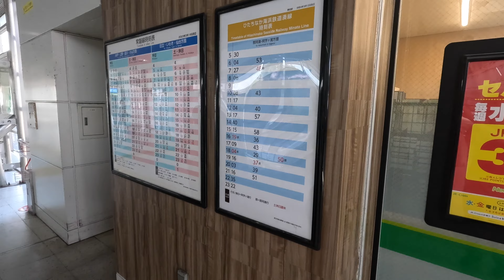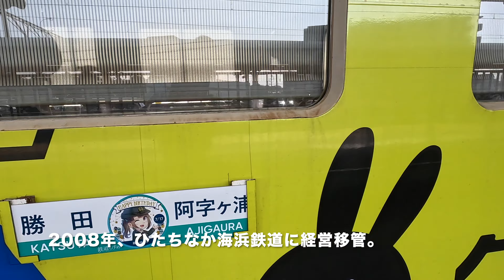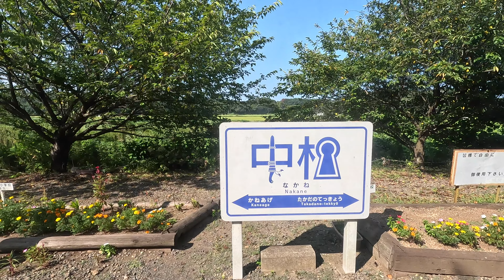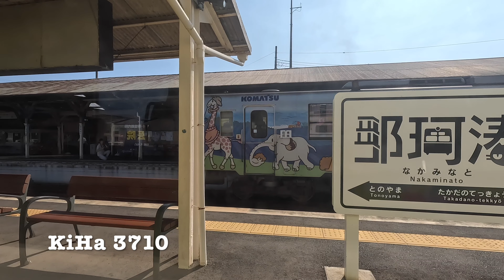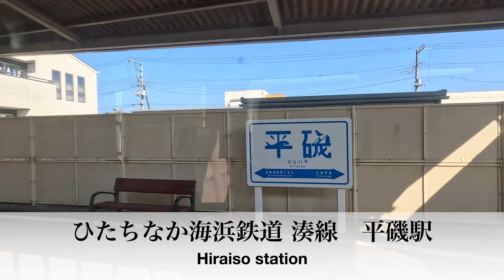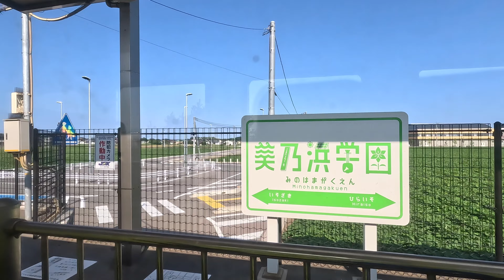【まだまだ伸びる？】ひたちなか海浜鉄道（勝田ー阿字ヶ浦）北関東日帰り鉄道旅2023夏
ひたちなか海浜鉄道（勝田ー阿字ヶ浦）　北関東日帰り鉄道旅2023夏

真夏の平日、時間を持て余した中年が征く北関東日帰り鉄道旅。

JR勝田駅のJR線ホームのすみっコにひたちなか海浜鉄道のホームがある。自動改札ではなく有人改札を通してもらい、１番線へ向かう。
（映像にはないが）ホームで１日券を購入した。

ひたちなか海浜鉄道は勝田駅から阿字ヶ浦駅までを結ぶ。
ひたち海浜公園に接続する延伸計画がある。

機材　GoPro Hero 11 (一部　iPhone XR)

本動画で使用している音楽素材に関する